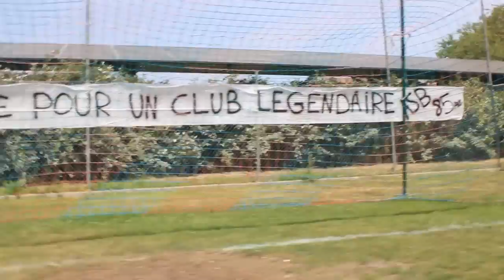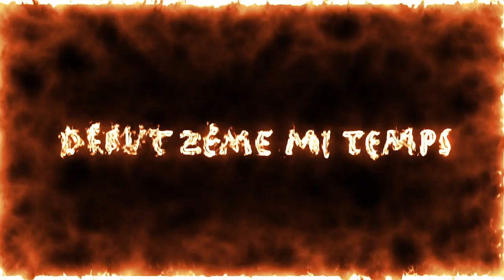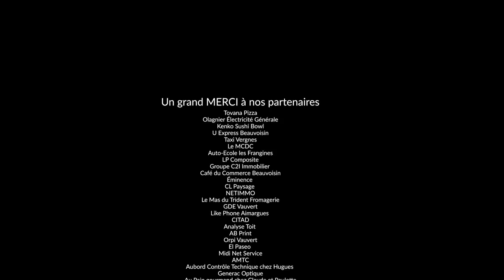⚽️ Le film de la montée // AS Beauvoisin Saison 2021-22🔝🇫🇷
Vidéo réalisée par mes soins pour l'AS Beauvoisin (D2)  et offerte par l'Association Club Supporters Beauvoisinois.